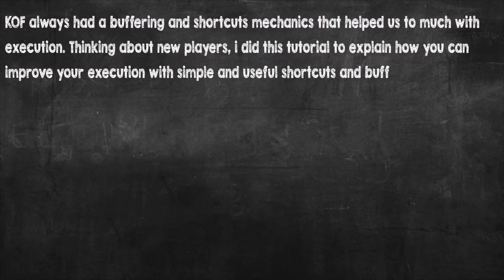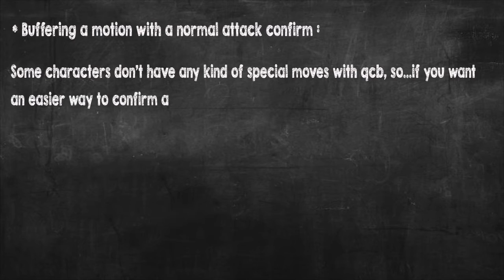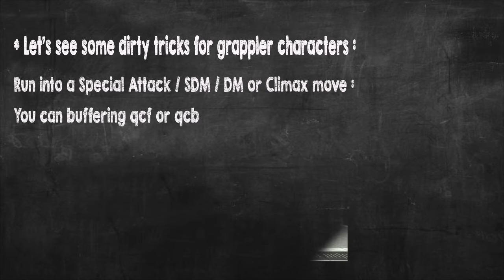KOF XIV Classroom Series: Buffering Tutorial.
KOF XIV has been a success and many new players are arriving on the scene, thinking about them, i decide to do this "didact" video.
My objective is to help new players improving your execution habilities skills, showing how to apply two important mechanics : Buffering and shortcuts.

Notations :

* QCF - Quarter circle forward.

* QCB - Quarter circle back.

* HCF - Half circle forward.

* HCB - Half circle back.

* DP - Dragon punch motion.

* FWD - Forward.